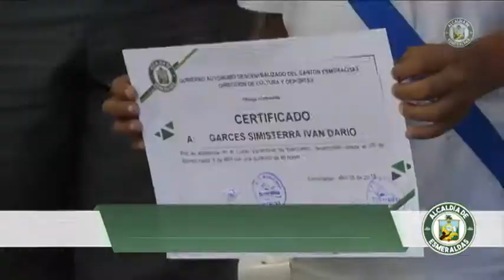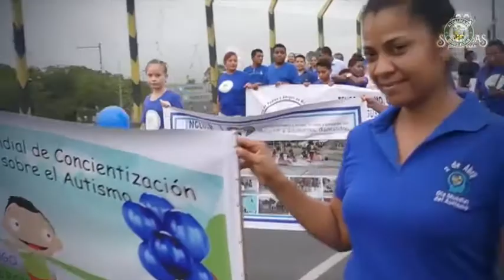Programa La Alcaldía Informa 09-04-18